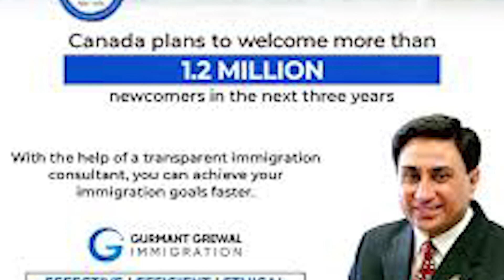Interview with Gurmant Singh Grewal by Laat Bhinder for WATAN TV